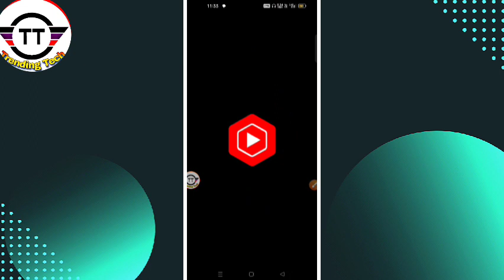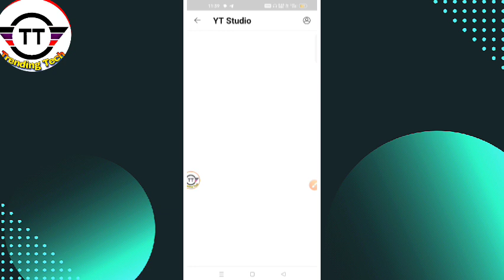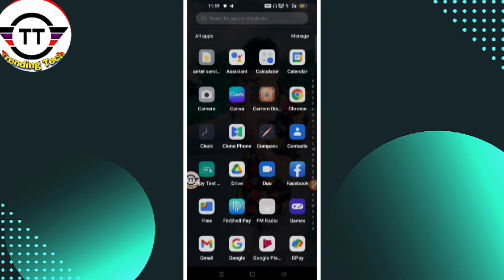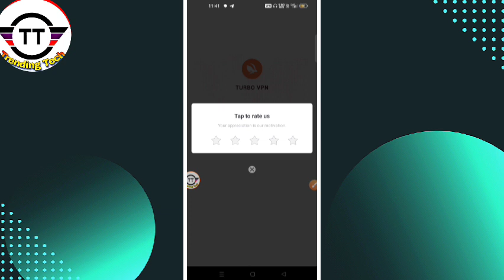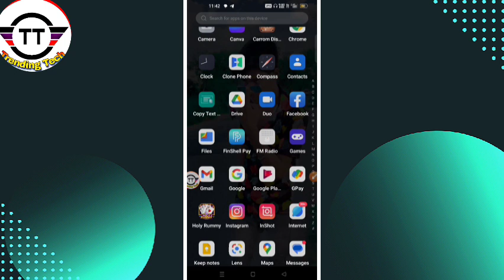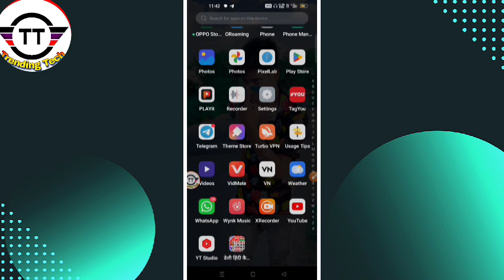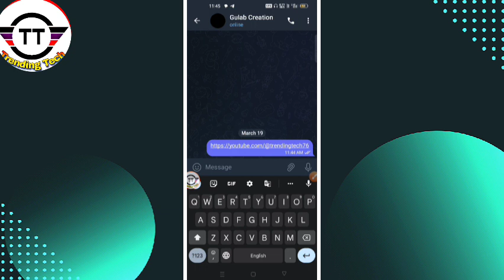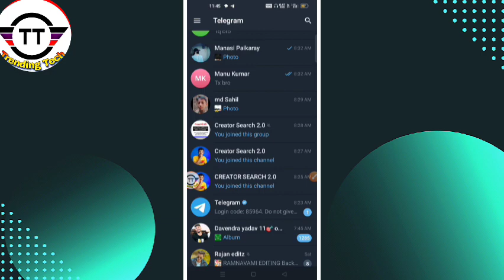1K sub complete 😱 / Subscriber kaise badhaye | how to increase subscriber on youtube |@ manojday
1K sub complete 😱 1 दिन / Subscriber kaise badhaye | how to increase subscriber on youtube |